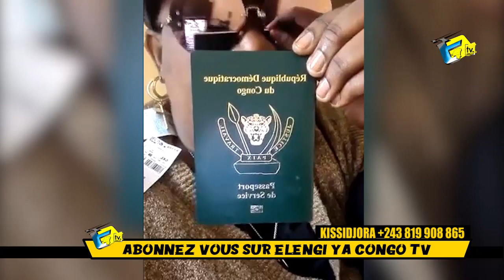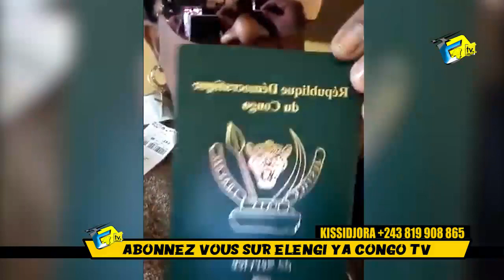BOMBE: KISSIDJORA Recadre MANIKE Eloko Nini Esilaka Té Affaire HERITIER WATA Et PRINCE BABIA